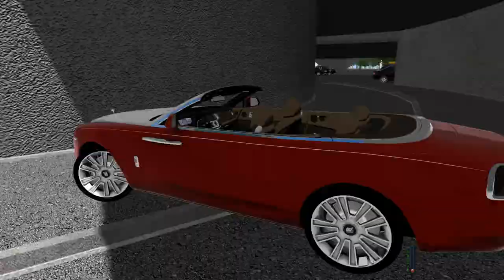City Car Driving 1.5.4 - Rolls- Royce Dawn | Relaxed Driving | 60 FPS | 1080p | G920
If you still want to buy it to donate the Author

Steering Wheel: Logitech G920
RAM: 16GB
Graphics Card: NVIDIA GTX 1060 6GB

If you have any suggestions for me to play a game or drive a car. Feel free to suggest!
Car mod by: iv777